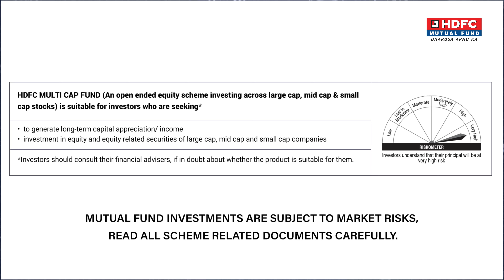Here's a simple formula for diversifying your portfolio - Presenting HDFC Multi Cap Fund NFO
NFO date: 23rd November- 7th December 2021